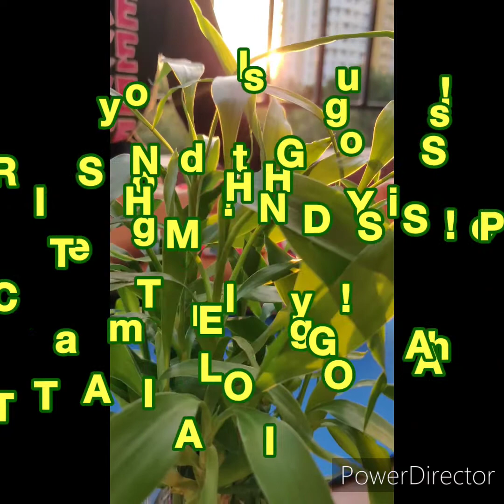Let's Do🦋 Yoga 🐕Like 🐅Animals🐍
ANIMAL YOGA FOR KIDS

The fun way to encourage your kids  🤸🏃

The kids who would struggle to follow a yoga
 routine from start to finish , participate them in to animal yoga ❤️❤️❤️

    BENEFITS

1)DEVELOPS FOCUS AND CONCENTRATION

2)SELF- ESTEEM AND CONFIDENCE

3) ENHANCE THEIR KNOWLEDGE ABOUT NATURAL WORLD AND ANIMAL EMPATHY

This video only for awareness about animal yoga

Background music 🎶 HARITHRA NAIR (🎹🎹